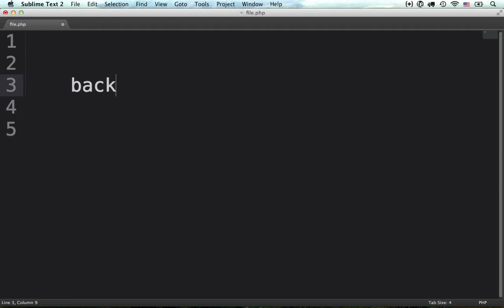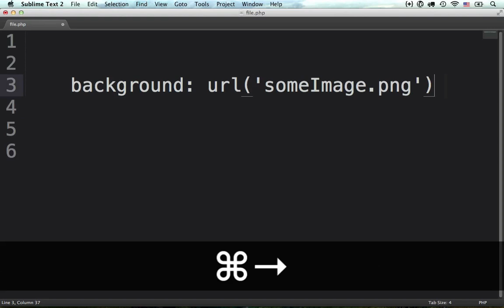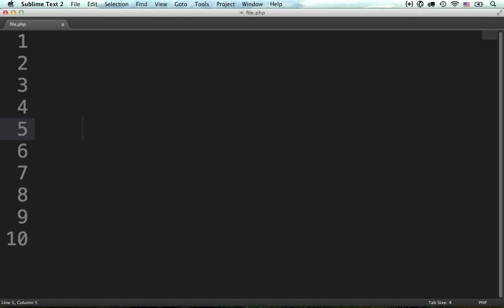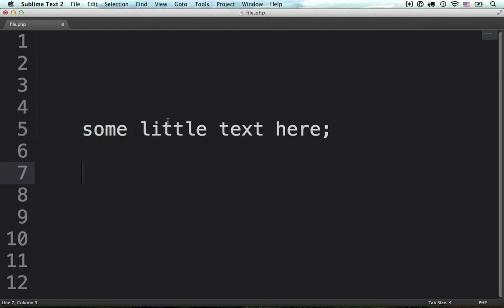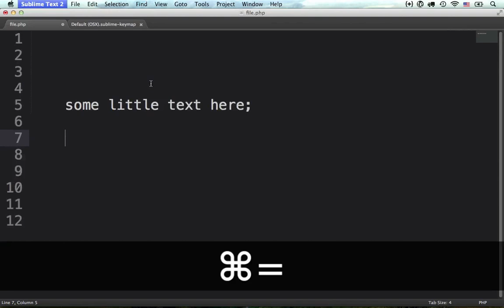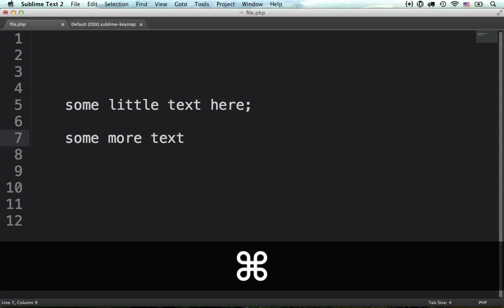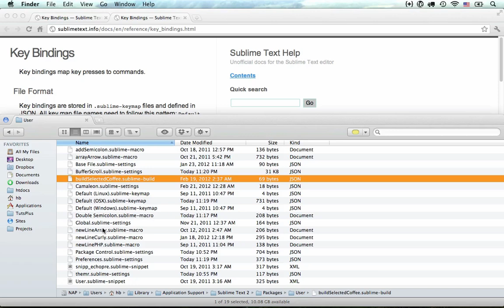Quick Tip: Sublime Text 2 Macros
Speed up your workflow using Sublime Text 2 Macros to banish repetitive coding tasks..